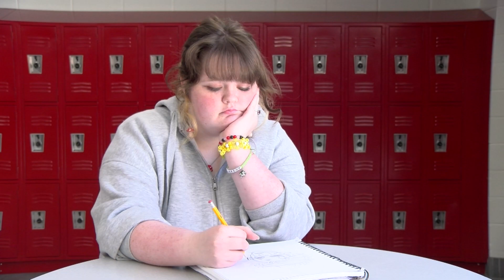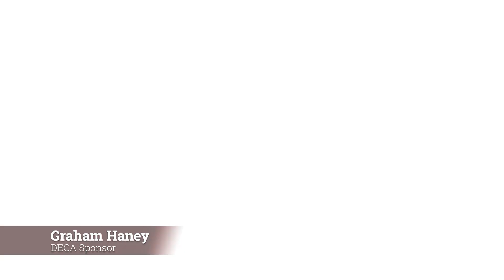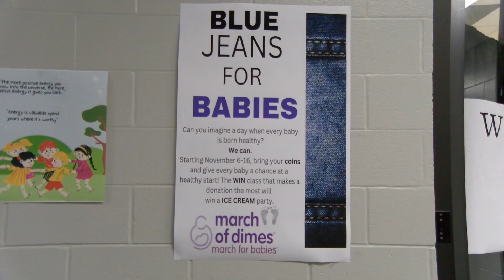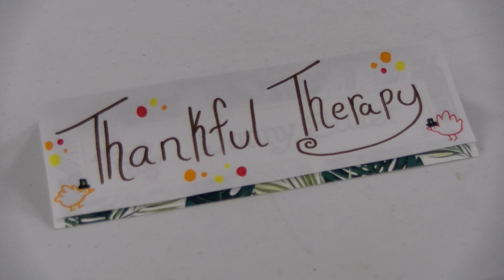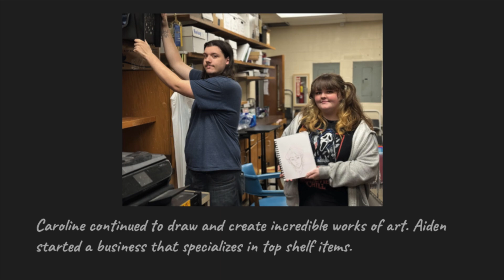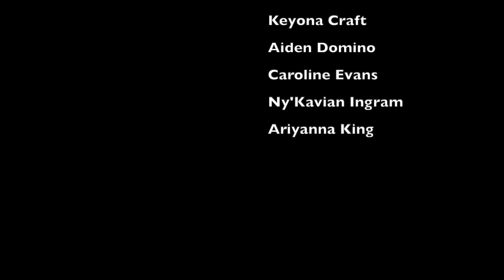Tiger TV Season 5 Episode 4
Ny'Kavian is seeing and hearing things after an experiment goes horribly wrong, and there's only one person he can blame - the Chicken Man! Plus, the Tigers make a deep run into the playoffs, a sentimental sendoff for our seniors, Tiger Theatre triumphs at Trumbauer and so much more in this episode of Tiger TV!